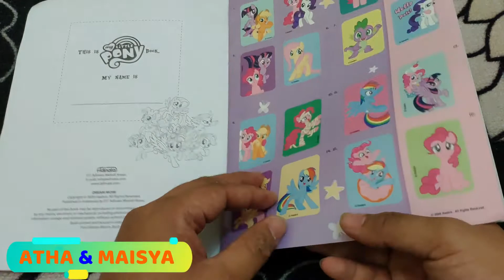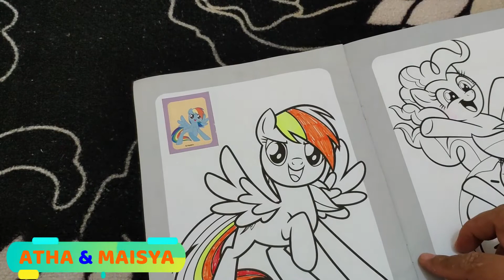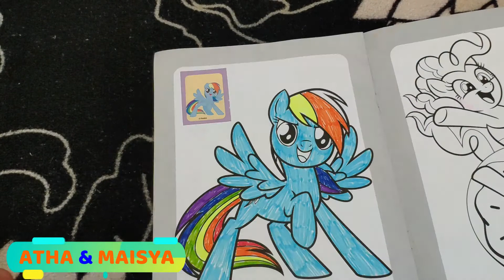MY LITTLE PONY COLORING MY RAINBOW DASH SMILING | MEWARNAI KUDA PONI